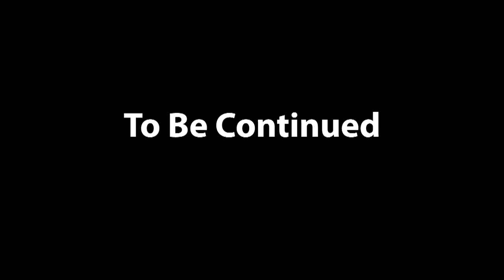Mandy & David's Pre-Wedding Video - Kenwood Inn & The White Room Saint Augustine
Mandy and David were married March 28, 2014.  This video clip helps tell their story the last 90 minutes before the wedding,  Many got ready at the Kenwood Inn & we found David at The White Room.

Photographers present Mandy Chelle Photos